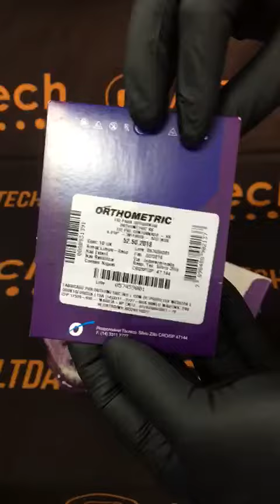Arcos Acero Orthometric-Biotech ltda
explicación detallada del producto y su funcionamiento